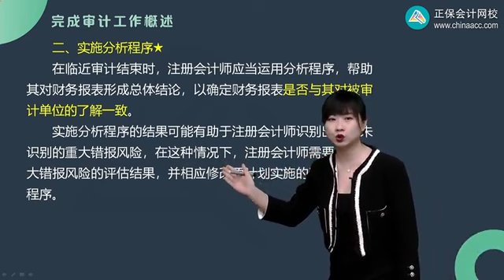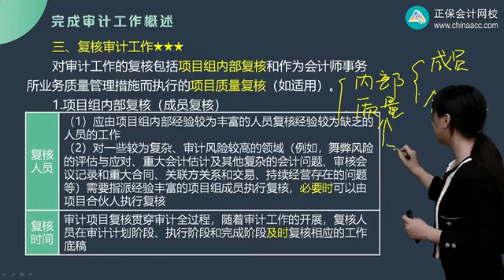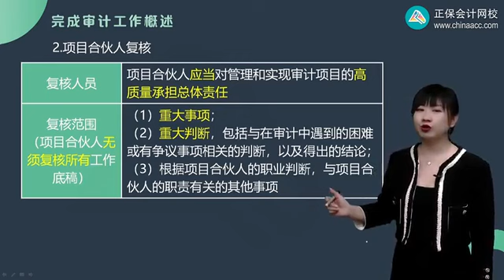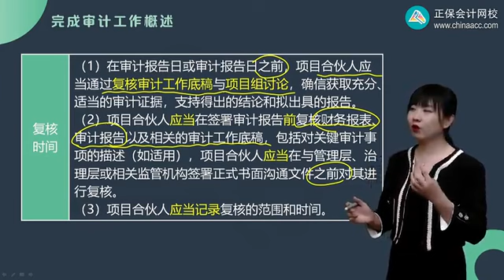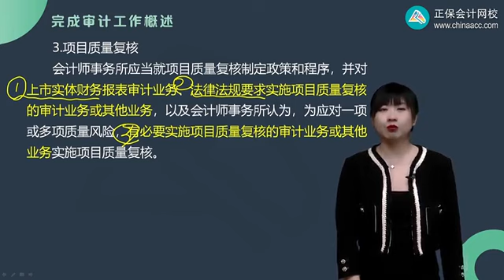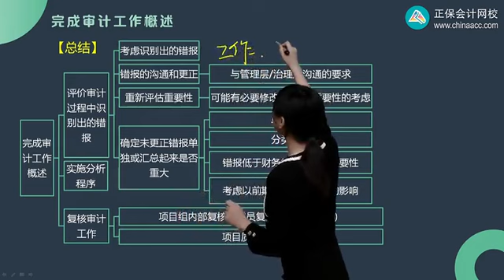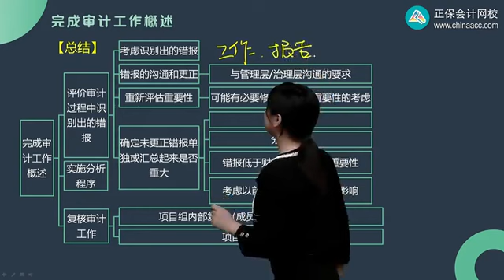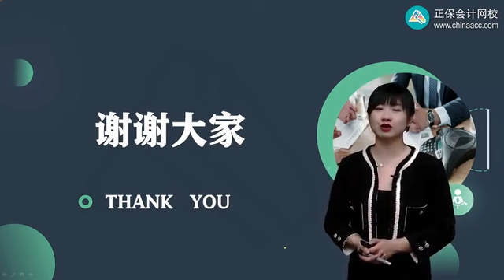2023 CPA 审计 张楠 基础精讲班 第1803讲 实施分析程序和复核审计工作